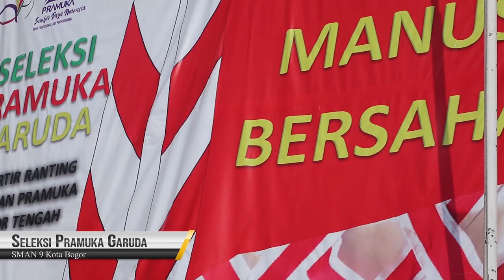[SalamPramuka] Edisi Sabtu 08 Juli 2023